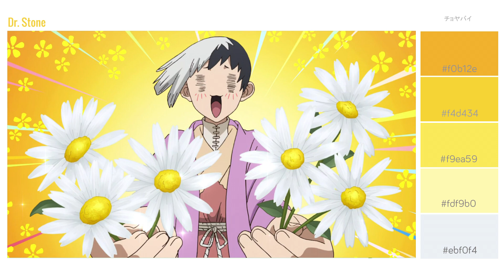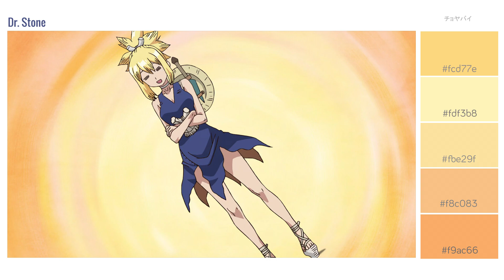21 Gorgeous Looking Color Palettes from Dr. Stone Anime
21 gorgeous looking color palettes from the anime Dr. Stone